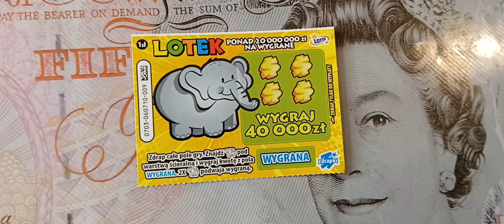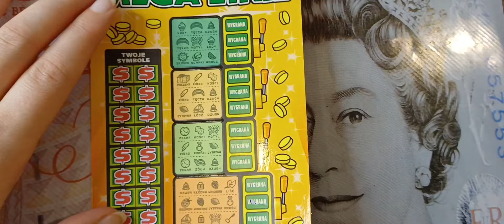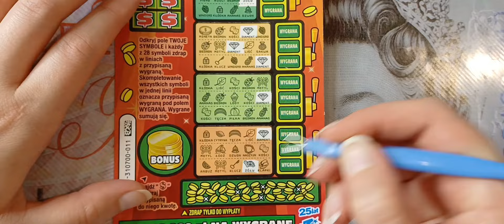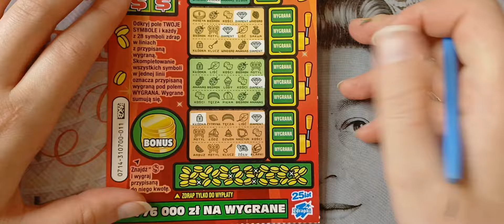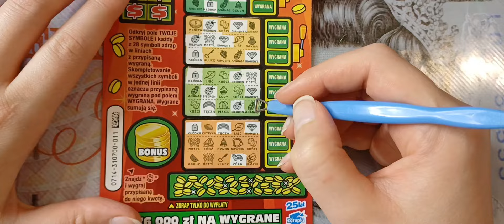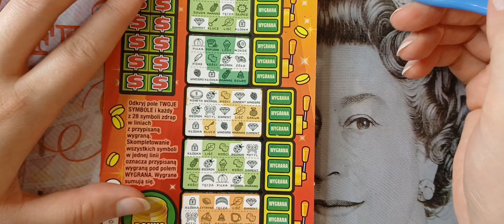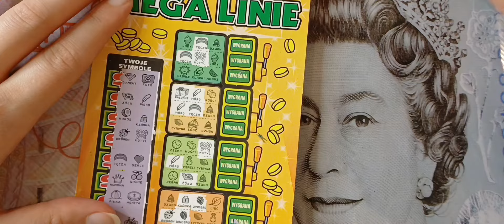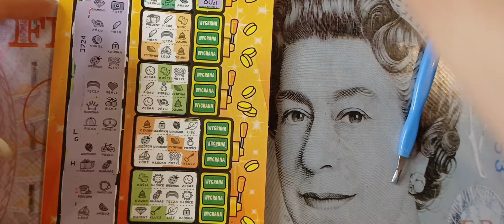I na co mnie to było? 🤣😉